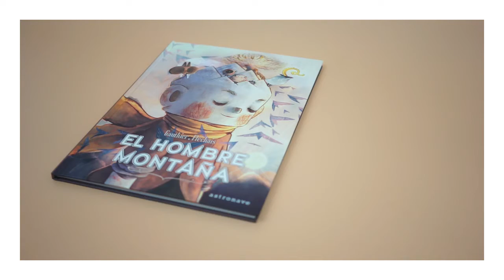Destapando libros infantiles || Novela gráfica 📚El hombre montaña📚 de la editorial Astronave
📖Una historia de ensueño, un viaje en busca de la aceptación de la pérdida de un ser querido Al abuelo y al niño les gusta viajar. Juntos han recorrido el mundo entero. Pero el abuelo no puede seguir, las montañas que han crecido durante toda su vida